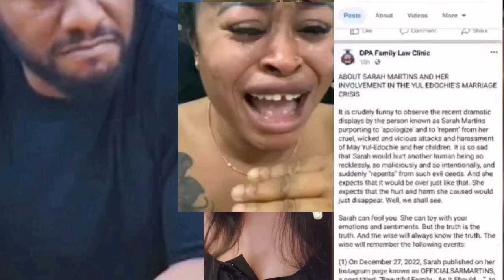Breaking !Sarah Martins in big mess, Queen May Edochie attorneys rejected Sarah Martins Apology. 😱😱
peteedochie yuledochie mayyuledochie May edochieyul edochiepete edochiejudy austin moviespete edochie familymay edochie latest newssarah martins and may edochiemay edochie daughtermay edochie 1st daughtermay edochie and sarah martinmay edochie and yul edochiejudy austin and may edochiejudy austin and yul edochieyul edochie and judy austinyul edochie moviesyul edochie second wifeyul edochie married second wifeyul edochie first wifemay yul edochie